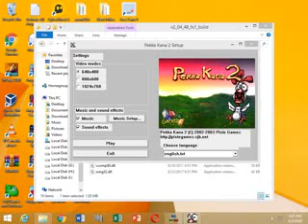Paka Kana 2 roster island 1 rainy forest game play part 1